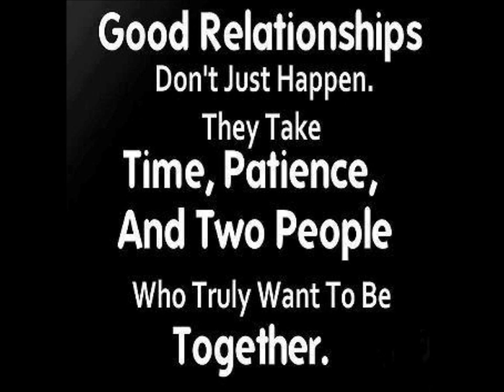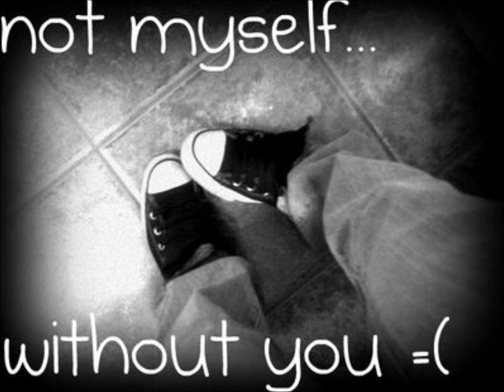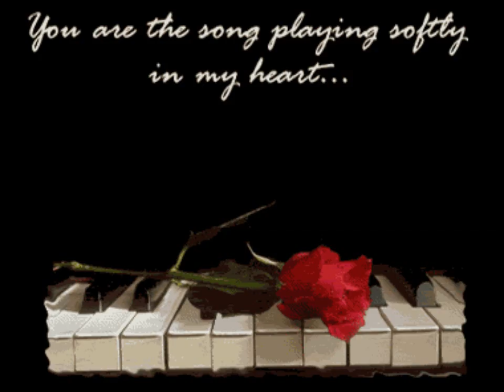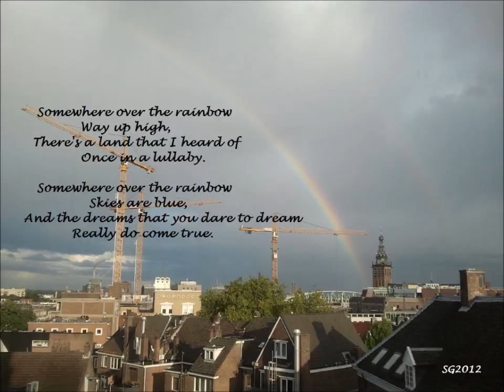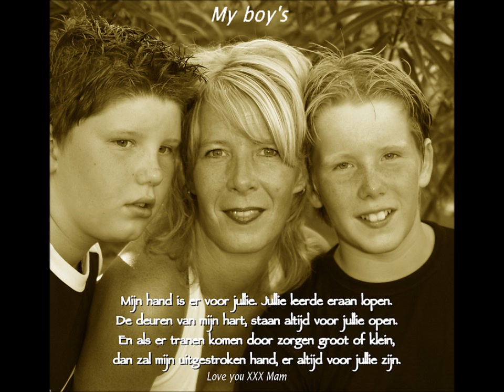Loa Mar Waaie, Geej heurt beej mien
Mooi nummer !!